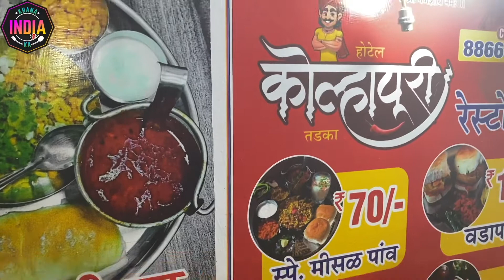Tandoori Misal | Kolhapuri Tadka | Vadodara Street Food | Khana India Ka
Tandoori Misal || Khana India Ka || Vadodara

Dish: Tandoori Misal
Kolhapuri Tadka
Follow us on all Social Media Platforms with Khana India Ka